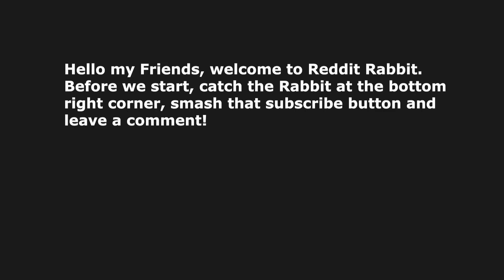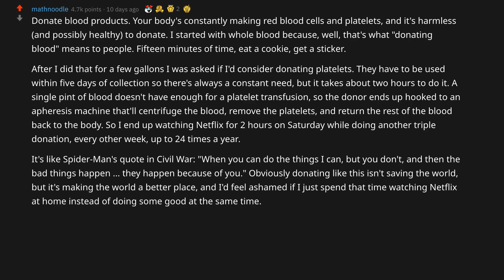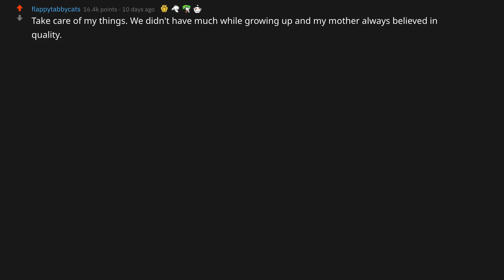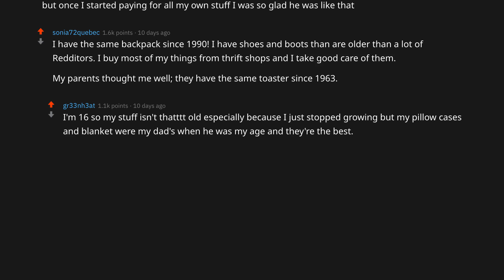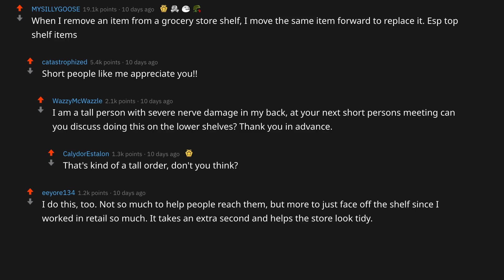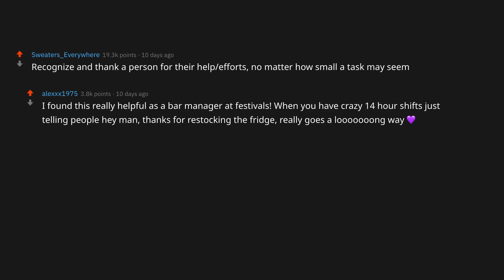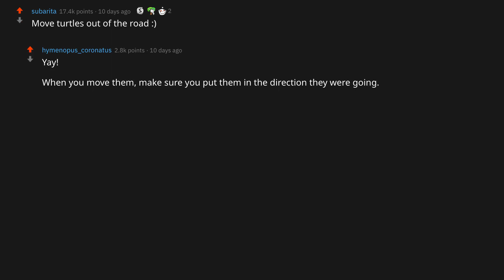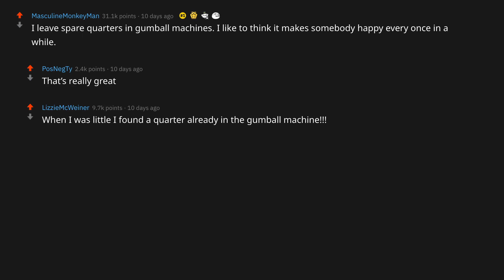🐰 🌏 What’s a little thing you do to make the world a better place? ⭐⭐⭐reddit stories⭐⭐⭐ r/AskReddit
"What’s a little thing you do to make the world a better place? "

I think it is really important - Don't forget to pay attention to each other on the street, on the road, in the school, everywhere... What do you think about this, how to make the World a better place? Tell us your own story in the comment section below!

⭐⭐⭐SOURCE⭐⭐⭐
Subreddit: r/AskReddit

r/AskReddit
r/todayilearned
r/Justrolledintotheshop
r/Showerthoughts
r/AskAnAmerican